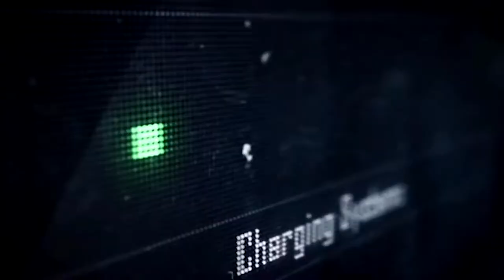Unravel - Trailer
Unravel